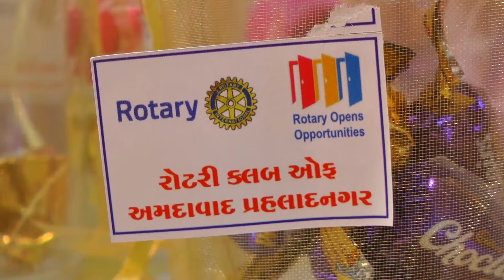02.RC prahladnagar 08-03-2021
Daxesh Raval Mo.982498 9996